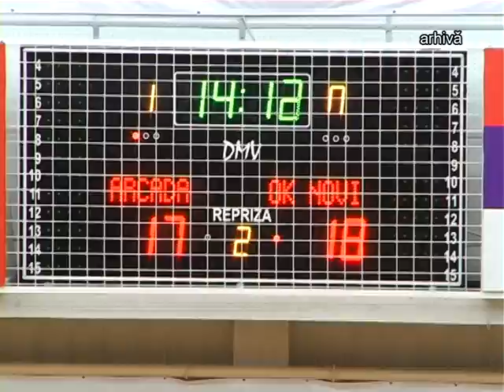SPORT / Știre Etv - Arcada vrea să câștige campionatul | 18.06.2016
Arcada are drept obiectiv câștigarea campionatului. Antrenorul gălățenilor, Nicu Harabagiu crede că trecerea la următorul nivel este obligatorie. Arcada vrea să aibă o comportare bună și în Europa unde sezonul trecut a obținut rezultate meritorii.